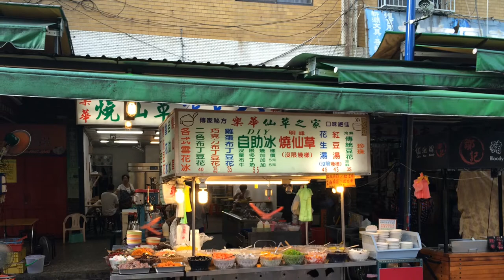20140713 永和樂華夜市吃喝玩樂